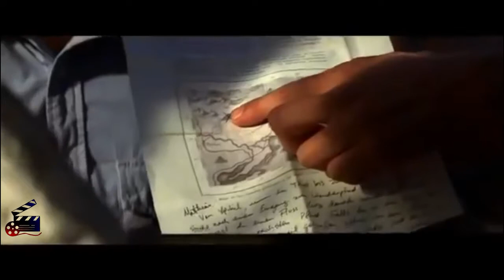Trailer filme As Ruinas (Horror/suspense) 2021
Amy, Stacy, Jeff e Eric procuram por diversão no México, mas o que eles encontram é muito mais do que esperavam. Eles descobrem uma entidade maldita em uma região arqueológica na selva do país. Vinhas carnívoras tentam seduzir os amigos em seus tentáculos, forçando o grupo a lutar pela sobrevivência.